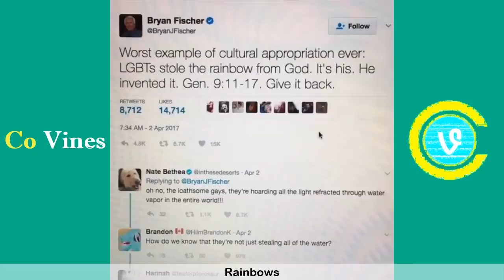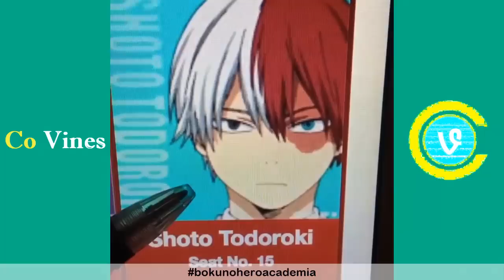Try Not To Laugh Watching Patrick William Charlton Compilation 2018 (W/Titles)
Try Not To Laugh Watching Patrick William Charlton Compilation 2018 (W/Titles) Funny Patrick William Charlton Videos